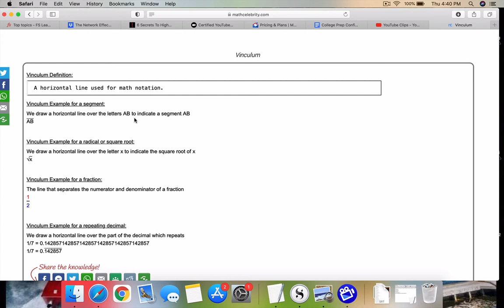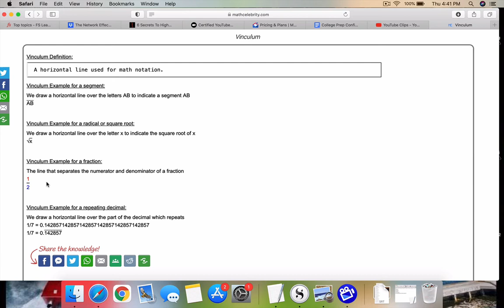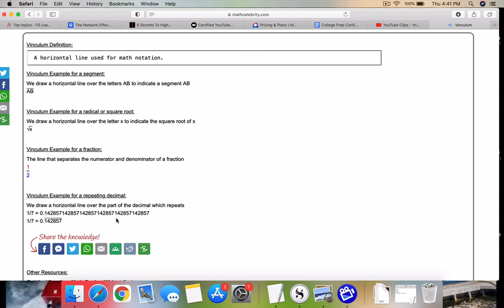Vinculum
Shows the definition of a vinculum , what is a vinculum, as well as what a vinculum is used for in segments, fractions, radicals, square roots, and repeating decimals. Demonstratres multiple examples of a vinculum for math notation.

Timestamps:
00:00 Intro
00:19 Definition of a Vinculum
00:31 Vinculum for a segment
00:52 Vinculum for a radical or square root
01:06 Vinculum for a fraction
01:28 Vinculum for a repeating decimal
02:05 Outro Get the tablet and products I use for math here: